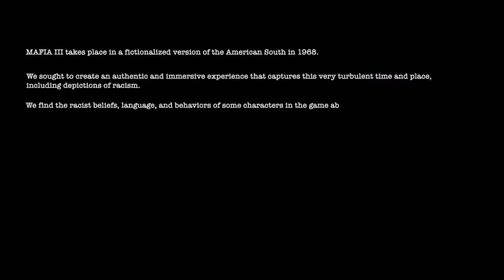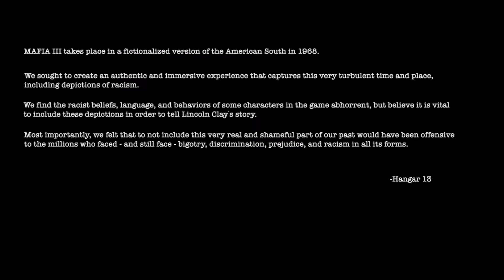I Told You It Was Coming- Mafia 3 Part 1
Songs In Video- Hold On, I'm Coming - Sam & Dave-
1:19 - 2:29
Psychotic Reaction - Count Five
16:25 - 17:28